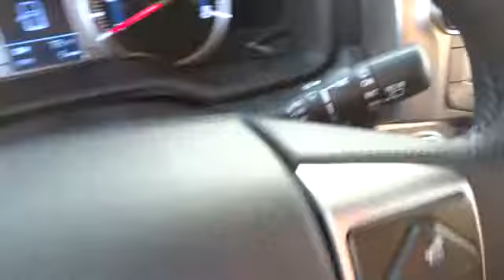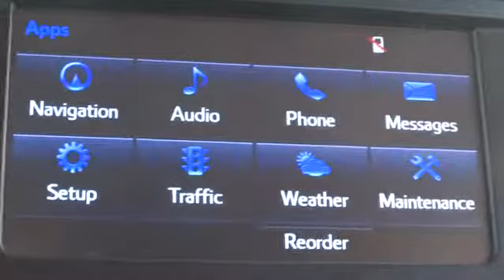2014 Toyota 4Runner Conroe, The Woodlands, Spring, Tomball, Houston 071263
Gullo Toyota
500 I-45 South